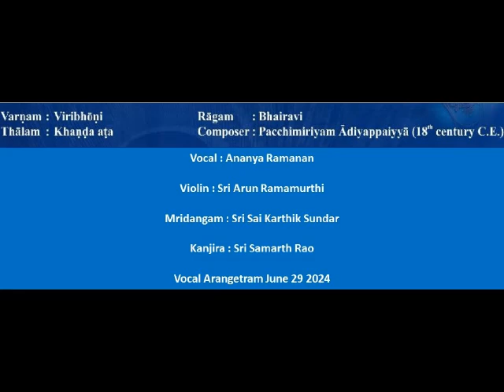Viriboni Varnam - Ananya Ramanan. விரிபோனி வர்னம் - அனன்யா ரமணன்.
Viriboni Varnam - Ananya Ramanan
விரிபோனி வர்னம் - அனன்யா ரமணன்

Vocal  Arangetram of  Kum. Ananya Ramanan
Disciple of Madurai Sri. R. Sundar & Smt. Padma Sundar
Chief Guest: Prof. Trichy Sri.Sankaran
Co-Artistes
Violin: Sri. Arun Ramamurthi
Mridangam: Sri. Sai Karthik Sundar
Kanjira: Sri. Samarth Rao

Thanks to iCarnatic Krishnan Subramanyam for the video recording.